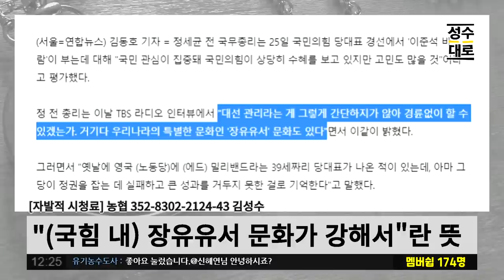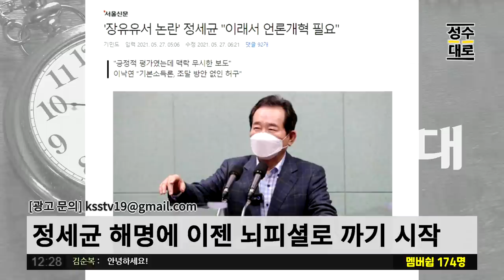정세균이 언론개혁을 언급할 수 있는 이유 | 김성수 김성회의 쌍김시대 (짤)